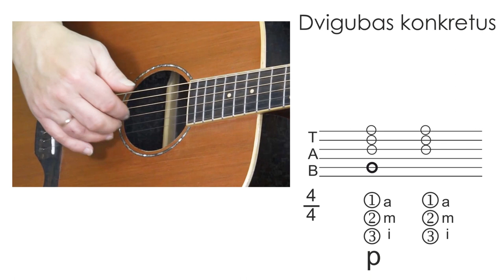SVAJINGAS ritmas gitarai 🎸 Mokomės groti gitara.